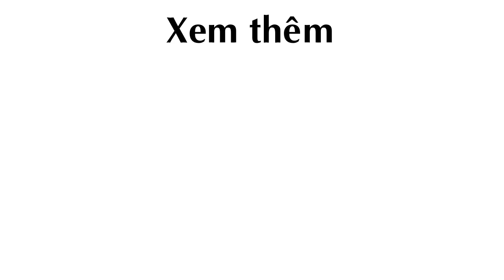Khu Vườn Xanh mát bội thu Rau Quả Sạch đáng nể của bà mẹ Việt ở Mỹ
Khu Vườn Xanh, rau quả sạch, vườn rau xanh, vườn rau sạch

Theo vietnammoi.vn